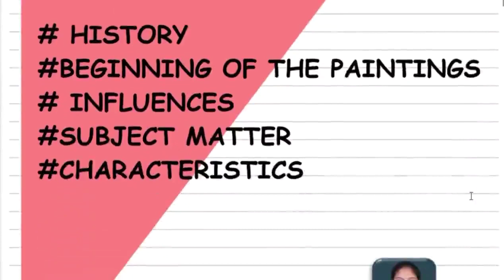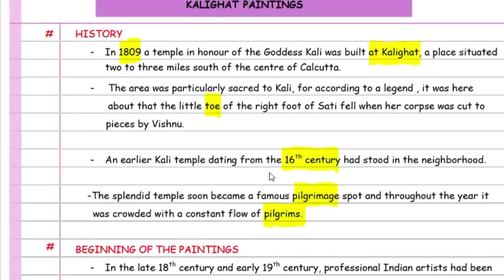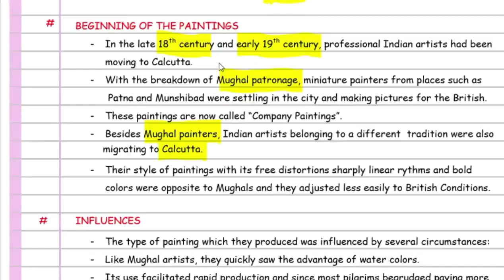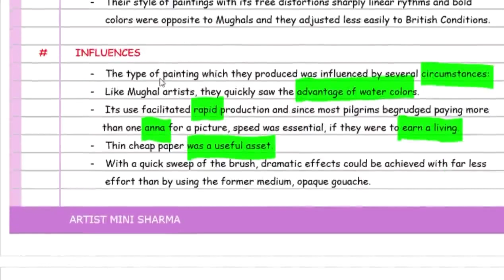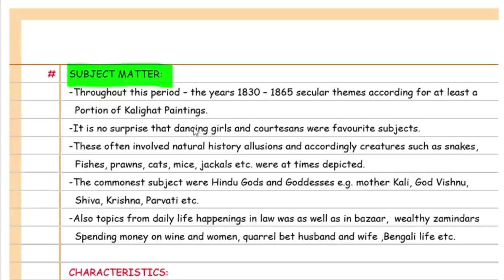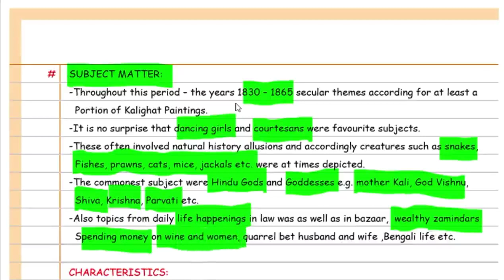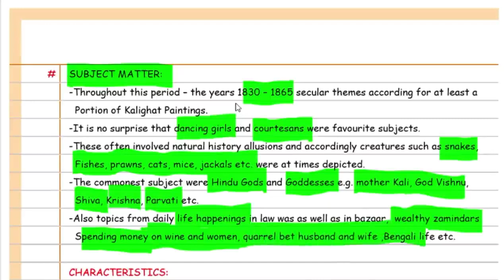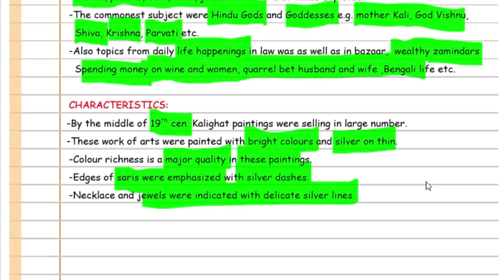KALIGHAT PAINTINGS|HISTORY|BEGINNING OF THE PAINTINGS|INFLUENCES|SUBJECT MATTER|CHARACTERISTICS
I'm an Artist by Profession and very passionate about art. I"m here for inspiring your creativity so that each one of you can paint your imagination and unlock your potential.
"Happy Learning"✏🖌🎨